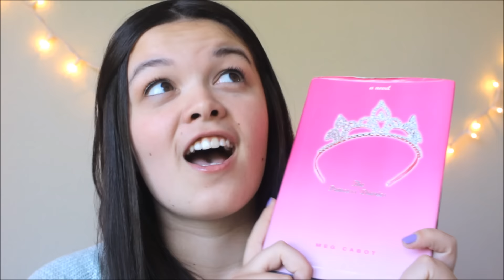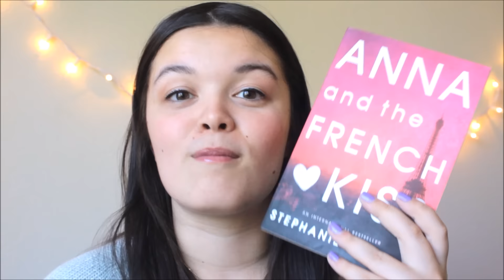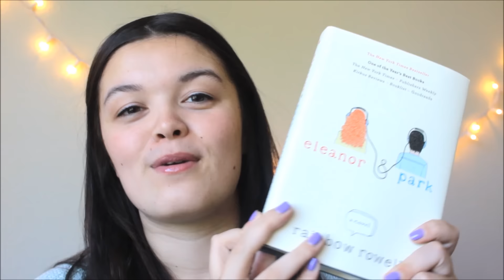YA Romance Book Recommendations | lnewlin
I have been reading a lot of books and I wanted to share a few of my favorites with all of you. I decided to focus on YA Romance because I love a little romance...hopefully you enjoy a little romance. Please enjoy.

BOOKS I MENTIONED:
-The Princess Diaries by Meg Cabot
-Ready or Not by Meg Cabot
-Eleanor and Park by Rainbow Rowell
-PS I Still Love You by Jenny Han